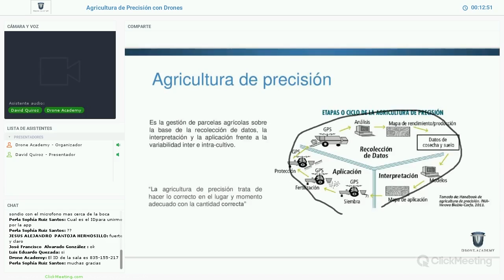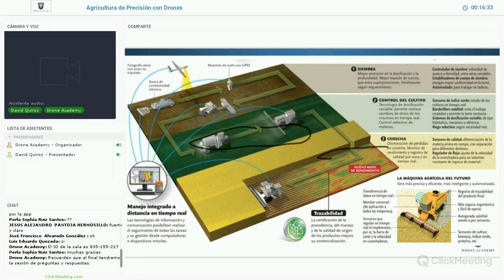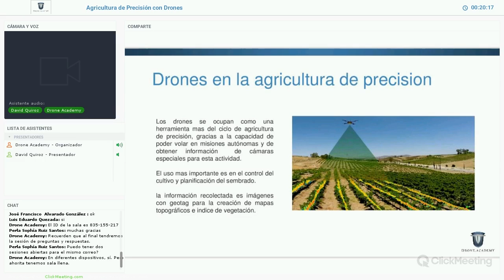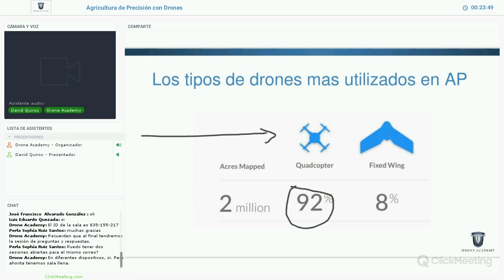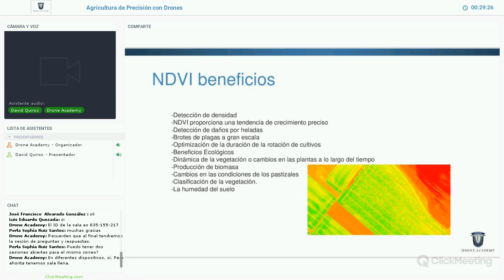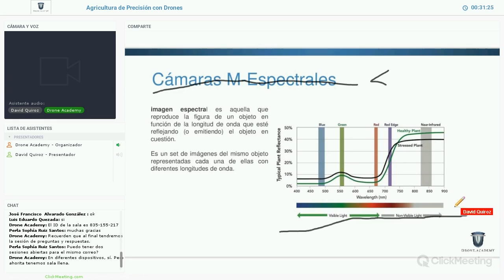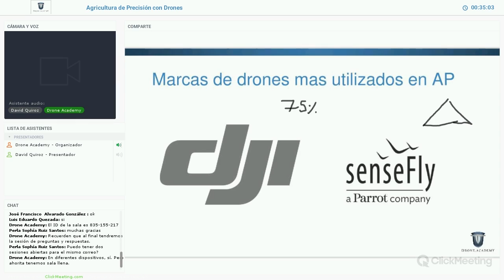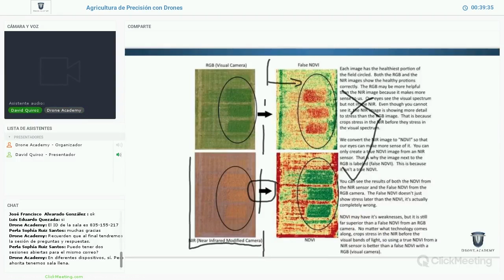Agricultura de Precisión Con Drones - Drone.Academy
La aplicación de métodos de agricultura de precisión es una de las vías para hacer una explotación agrícola sostenible. El uso de esta tecnología utilizando drones permite reducir costos y riesgos al explorar o monitorear hectáreas de cultivo.

En este webinar realizamos una introducción a la agricultura de precisión para entender el importante papel de los drones en el crecimiento y desarrollo de productos agrícolas. Abordamos las tecnologías necesarias que se utilizan para obtener la información adecuada y mejorar la productividad en la agricultura y cómo sacarle provecho a esta área de oportunidad.